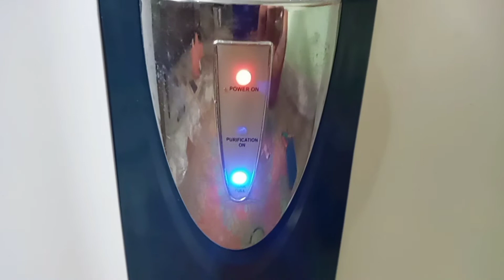RO water Purifier | PCB problem solve.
Power on magr purifier nhe ho raha tha pani esme tank full indicator bhe proper kaam kr raha.
purifier indicator fuk gaya aur PCB se supply nhe ja rahe the RO pump ko
es wajha se purifier nhe ho raha tha pani.